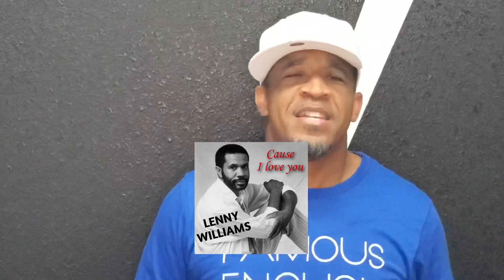Lenny (white kids) Williams Ministry - Think About It | Pastor B. Dozier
Pastor Dozier in his own creative & profound way, gives us all a different way to "Think About It"!